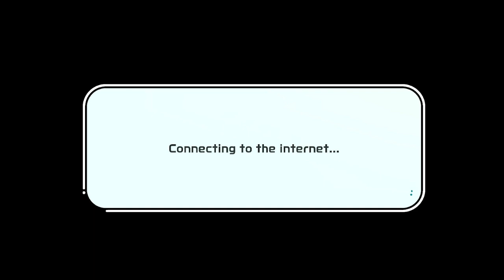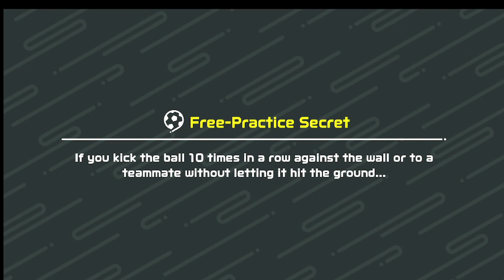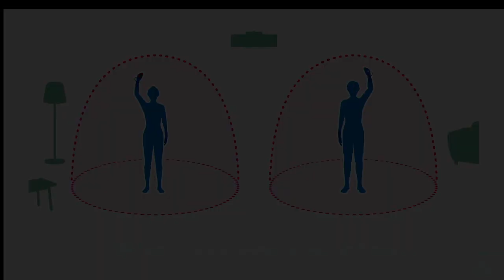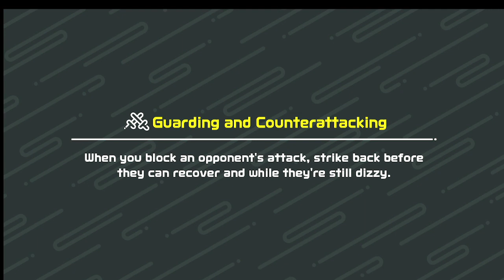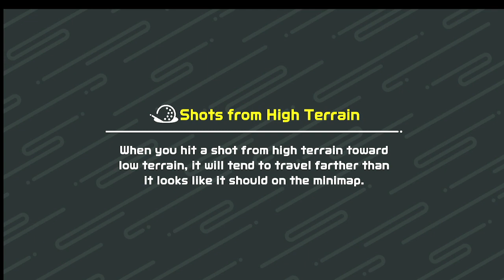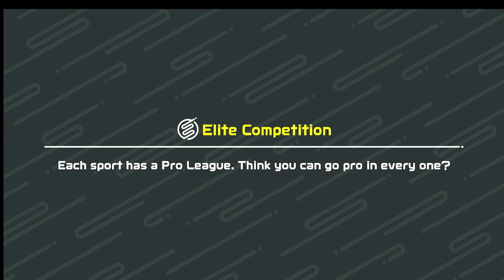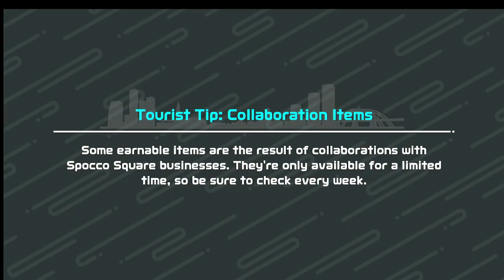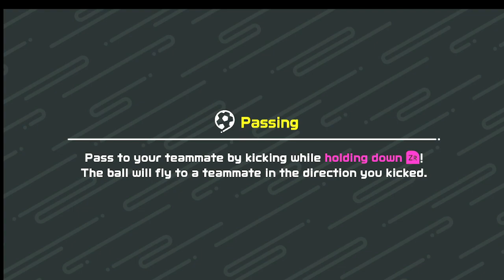Nintendo Switch Sports | NSS | Coolplay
Today I am playing Nintendo Switch Sports.